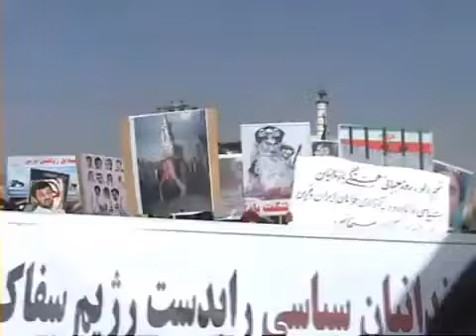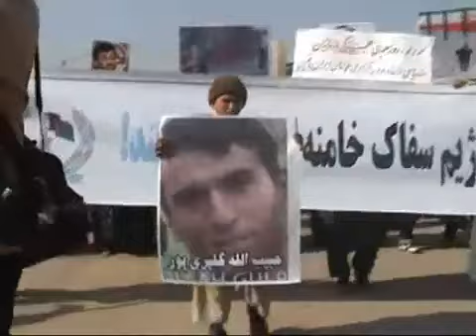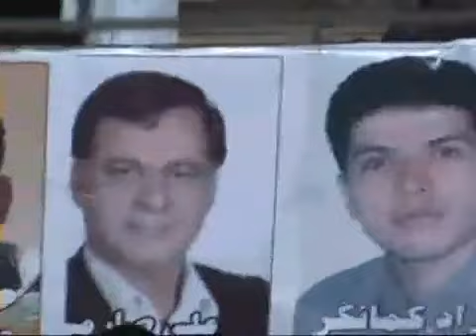Afghans protest against recent executions in Iran - 28 Jan. 2011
Protests took place in Herat City in Afghanistan.